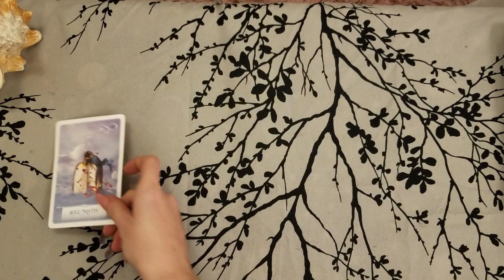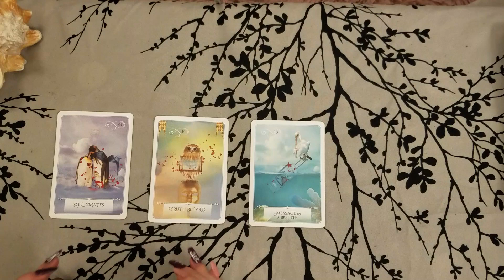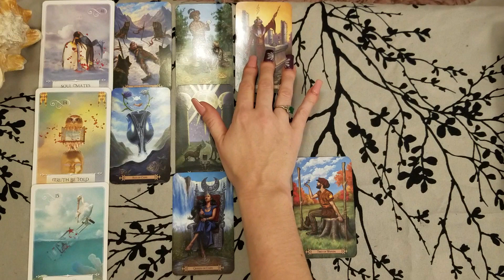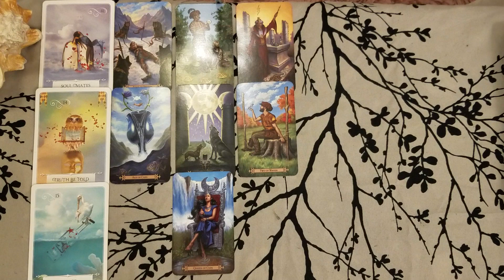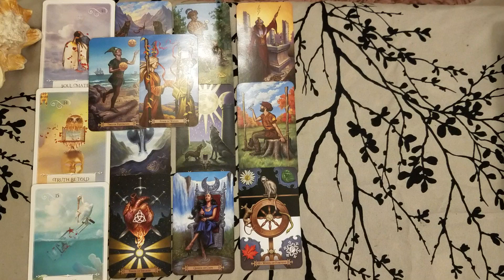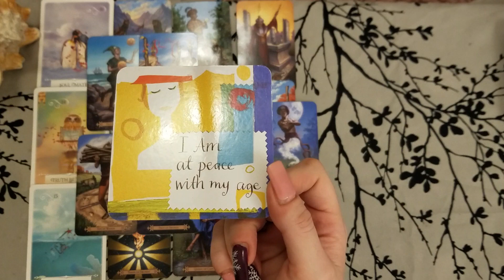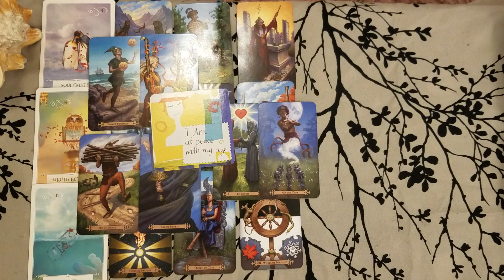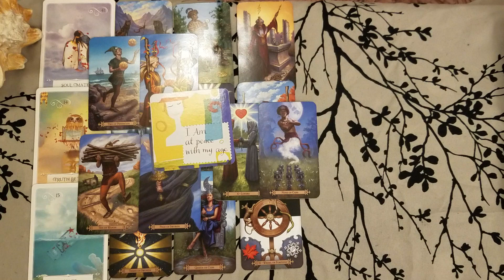♓ Pisces weekend guidance tarot 📚| Message from soulmate just be cautious | Dec 6-8